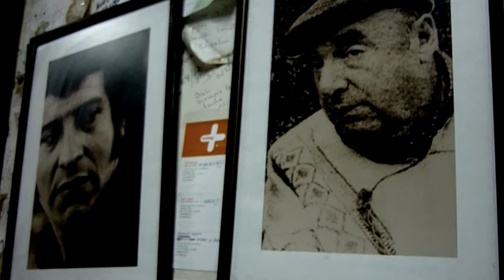El Rincón de los Canallas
El Rincón de los Canallas se convirtió en el refugio de los perseguidos políticos durante la dictadura, por eso se pide santo y seña para entrar, la cual es "Chile Libre". La verdad es que en sus paredes se puede ver la historia de un país y los mensajes de miles de visitantes que han quedado atrapados con su magia, se puede disfrutar de excelentes platos de la comida chilena con nombres particulares de la actualidad política del país y de su folclor musical.